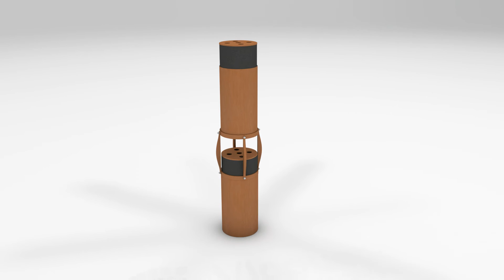Vari Bass Stackers - Installation Procedures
Vicoustic has developed a solution for stacking one Vari Bass on top of another, thus doubling the number of these sophisticated bass traps in one area. The simple yet efficient structure comes in all three finishes (Cherry, Black and White) and is one of the newest addition to the range of Vicoustic innovative acoustic solutions.